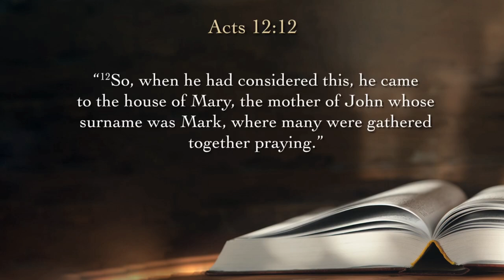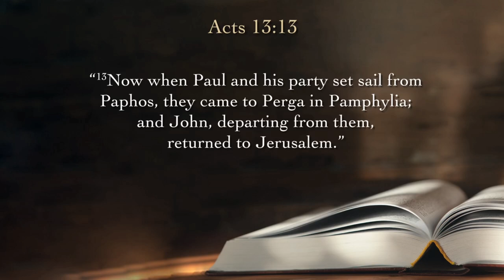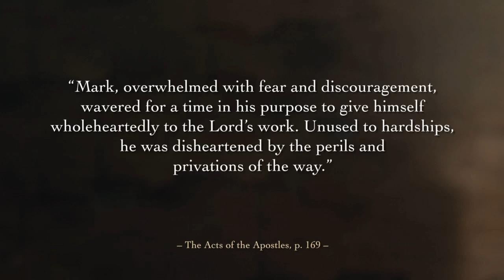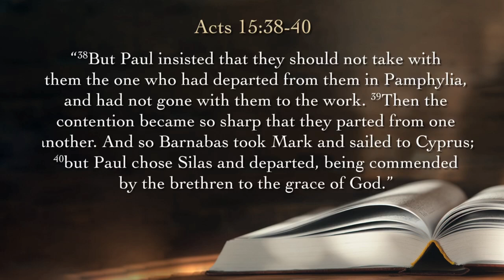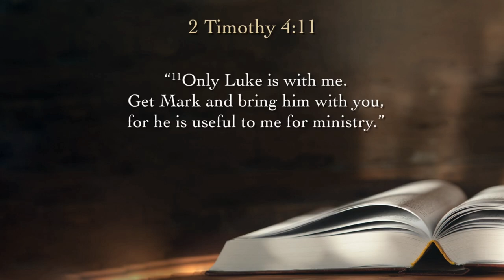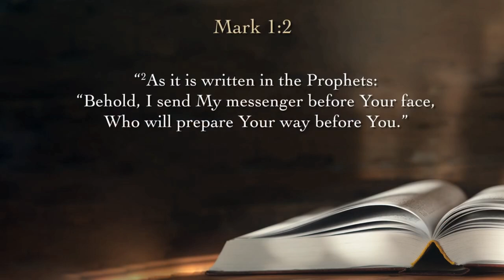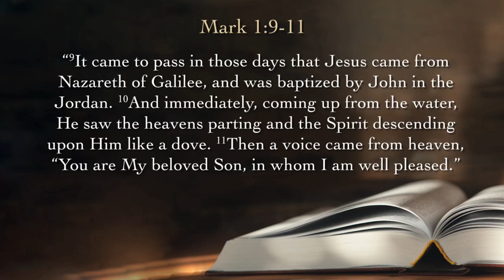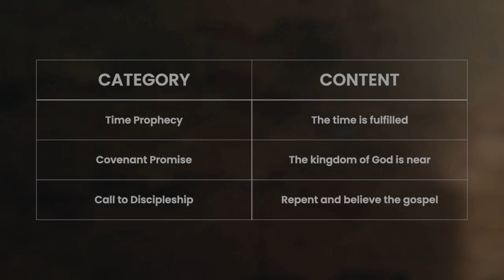The Secretive Gospel That Almost Didn't Make the Cut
This is the introduction of the book of Mark that we study in quarter 3. May the Lord inspire you to go through. Amen 🙏